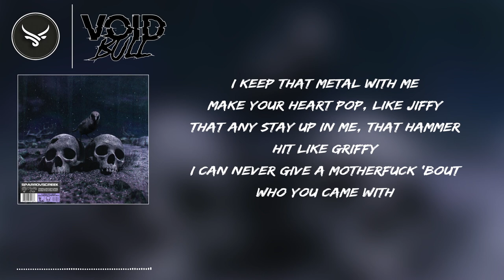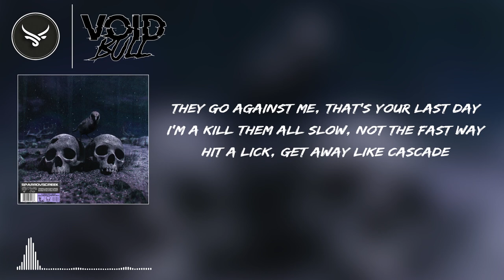Bones & Eddy Baker - HateToSayIToldYouSo (Official Lyric Video)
➥ Follow 💎 TeamSESH 💎 :
➥ Follow 💎 Eddy Baker 💎 :
🎶 Lyrics 🎶
[Verse 1: Bones]
Five years later, and they still act the same (same)
Talking bout them guns, but we still yet to see you bang (bang)
Now my Range, the same color as I, sunroof, looking at the sky
Like it's the day, the day we die, I get by
Extraterrestrial, I feel like that all my life
Took a gamble, threw the dice
Hit the jack pot, to my surprise
Now I'm rolling in it (hunnits)
Sold out shows, I'm in
But don't get caught up in it
The light is yours for a minute
But I am more than that ever
Fuck you got to show for it?
You can ride my bump, but the whole way home
I got the tow for it
I keep that metal with me
Make your heart pop, like Jiffy
That any stay up in me, that hammer hit like Griffy
I can never give a motherfuck 'bout who you came with
Break your chains whip
Fuck your whip and fuck your chain, bitch
We gon' take that shit
I done dominated the game, bitch
Made my own lane, bitch
We don't know you
We don't owe your ass a fucking thang, bitch

[Verse 2: Eddy Baker]
Bitch I'm selfmade, plus I'm self paid
Whole street tryna get with the campaign
Been had True Grit like Jon Wayne
Black tee with the Dickie's, no Balmain
Ghetto superstar when they see me on stage
Still heavy in the streets, 'cause crime pays
They go against me, that's your last day
I'm a kill them all slow, not the fast way
Hit a lick, get away like Cascade
Chopper cut his ass down like a damn fade
I'm a real bandit and I won't change
Last Mohican he came with the war paint
Want blood, want war and I want pain
Backwoods full of gas and the propane
Good with the bad guys like Shawshank
I'm just tryna do it big like Tom Hanks
Yeah, bitch